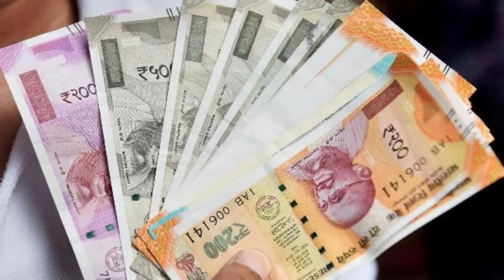काम नईखे | Shiv Charcha | Shiv Charcha bhajan | Shiv Charcha geet | Shiv guru bhajan| Rekha bahan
Shiv Charcha
Rekha bahan ke bhajan